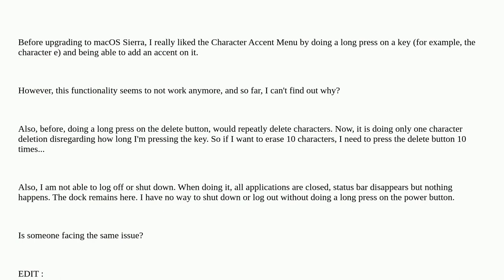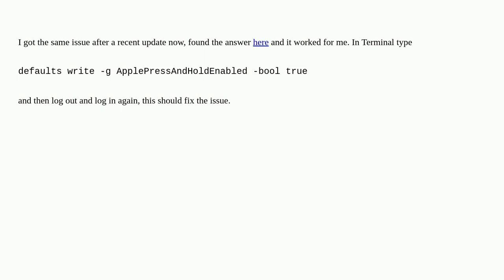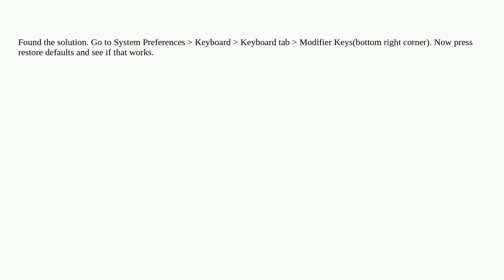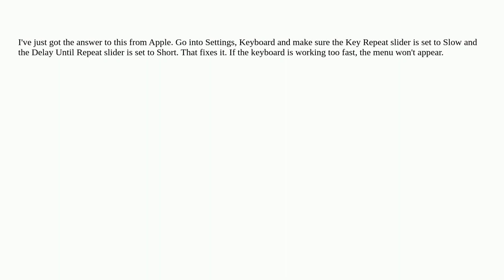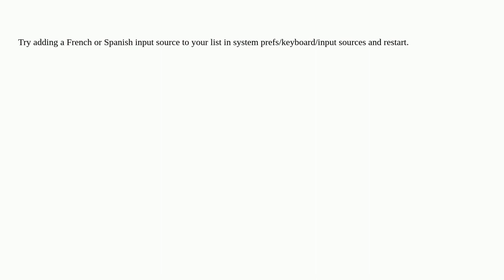Apple: Character Accent Menu doesn't appear anymore in macOS Sierra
Character Accent Menu doesn't appear anymore in macOS Sierra

A special thanks goes out to the awesome community

  internationalization keyboard macos